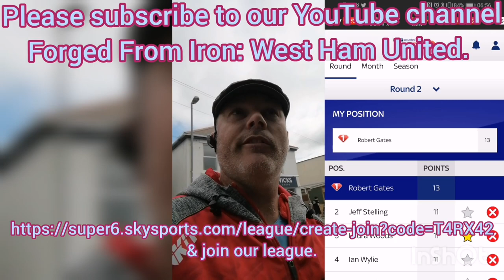Sky Sports: Jeff Stelling | Chris Kamara | Laura Woods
Are you up to the challenge of taking on Jeff Stelling, Chris Kamara & a host of Sky Sports presenters in Forged From Iron's Premier League Super 6?

& join our league.